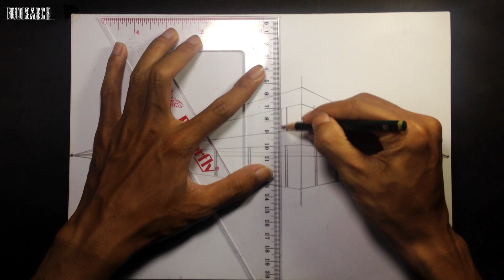ARCHITECTURAL │How To Draw a Simple Modern House in 2 Point Perspective #7 │Villa Savoye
Architectural art on how to draw using two point perspective, draw simple modern house.
ARCHITECTURAL. How To Draw a Simple Modern House in 2 Point Perspective.

Two-point perspective occurs when you can see two vanishing points from your point of view. Two-point perspective drawings are often used in architectural drawings and interior designs; they can be used for drawings of both interiors and exteriors.

Villa Savoye (French pronunciation: ​[sa.vwa]) is a modernist villa in Poissy, on the outskirts of Paris, France. It was designed by Swiss architects Le Corbusier and his cousin, Pierre Jeanneret, and built between 1928 and 1931 using reinforced concrete.
A manifesto of Le Corbusier's "five points" of new architecture, the villa is representative of the bases of modern architecture, and is one of the most easily recognizable and renowned examples of the International style.
The house was originally built as a country retreat on behest of the Savoye family. After being purchased by the neighbouring school it passed on to be property of the French state in 1958, and after surviving several plans of demolition, it was designated as an official French historical monument in 1965 (a rare occurrence, as Le Corbusier was still living at the time). It was thoroughly renovated from 1985 to 1997, and under the care of the Centre des monuments nationaux, the refurbished house is now open to visitors year-round.
In July 2016, the house and several other works by Le Corbusier were inscribed as UNESCO World Heritage Sites.